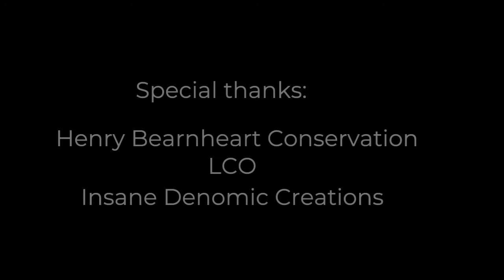Ojibewmowin Game Design Camp (2021) - Trailer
Aaniin,

This trailer aims to show the Game design camp weekend that occurred from July 24th to 25th. This camp goal was to introduce the game design project and fortify relationships with communities.

Miigwech.